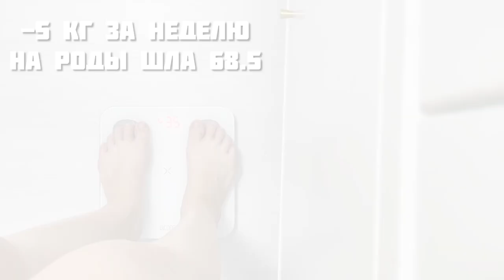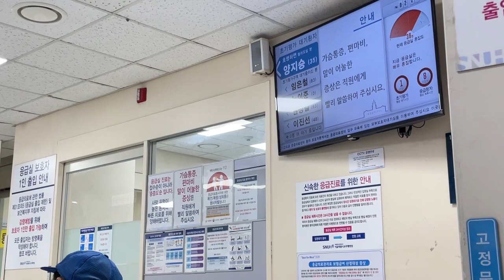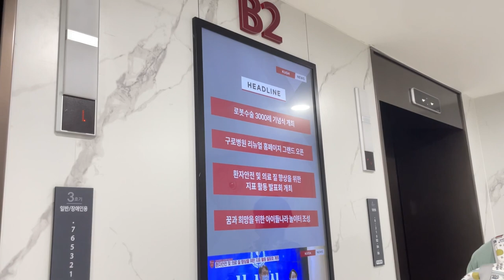Положили в больницу одного с желтушкой | Медицина в Корее 🏥